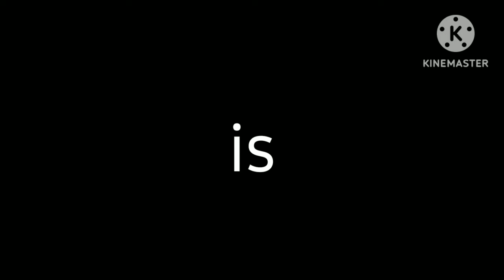Save My Friends | Official Teaser Trailer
Who Did You Be.

Save My Friends Coming Soon